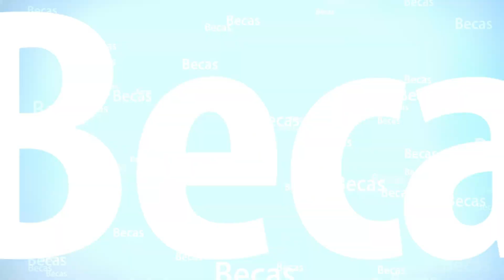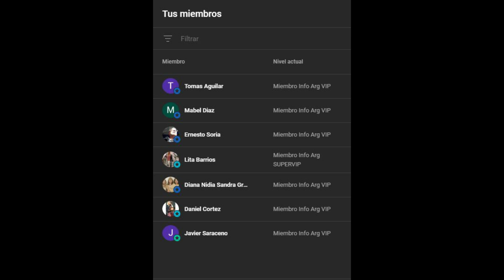🛑 HABER MÍNIMO de 💲264.000 ¿La SOLUCIÓN para COMBATIR la INFLACIÓN? | JUBILADOS y PENSIONADOS 【2023】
✅ En el vídeo de hoy vamos a abordar un tema de gran relevancia: el ingreso mensual de los jubilados y pensionados en Argentina, basándonos en la nueva medición realizada por el abogado defensor de la tercera edad, Eugenio Semino. También discutiremos las conclusiones a las que ha llegado sobre los ingresos jubilatorios y los bonos que paga la ANSES.